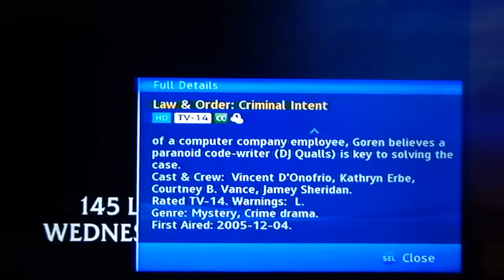(5148) The Goldbergs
Miss Fisher's Murder Mysteries